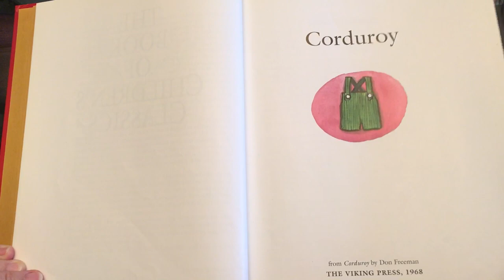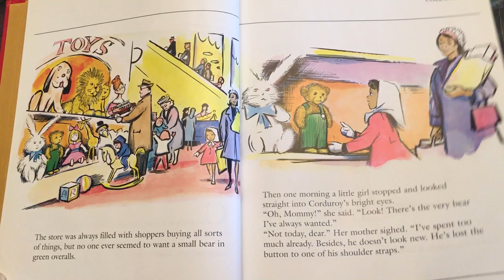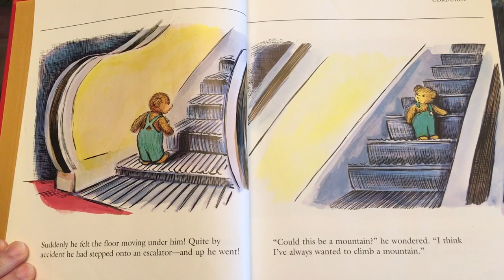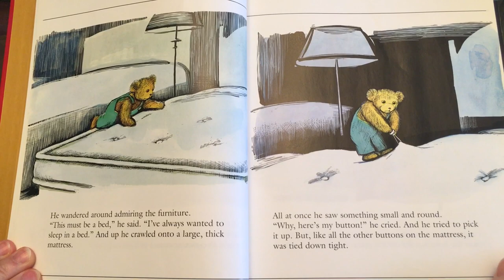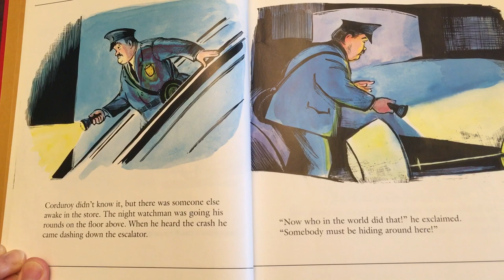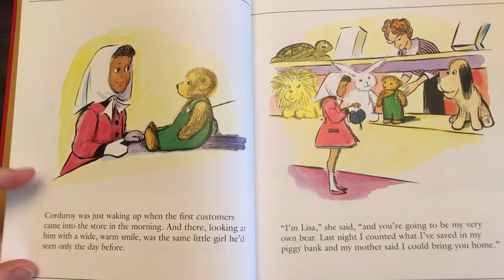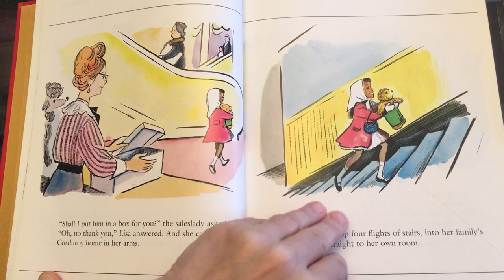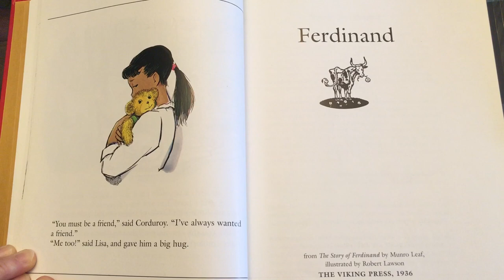Corduroy by Don Freeman